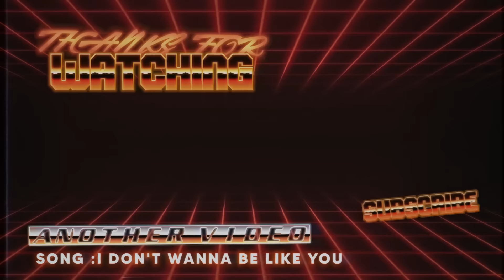LATIHAN UTK MENJADI PREMAN YG SEBENAR! GADUH SAMPAI HARI RAYA! LETS GO MINION OBOT!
Muat turun Mobile Legends: Bang Bang dengan pautan seperti yang ditunjukkan di